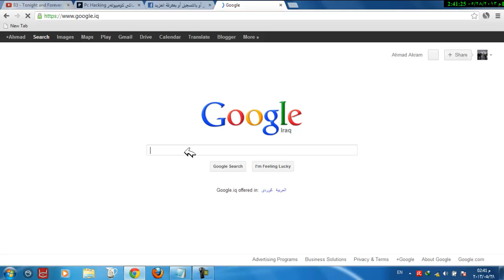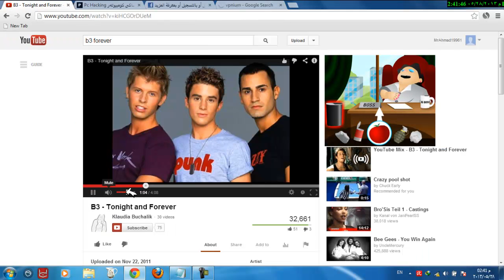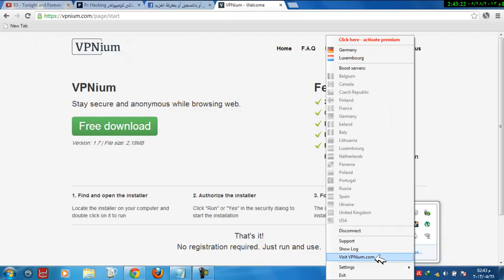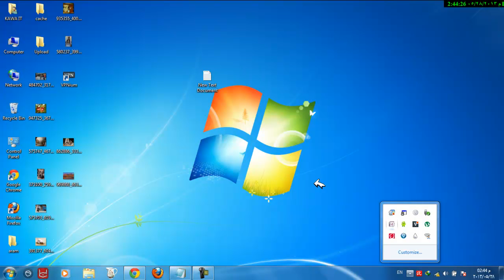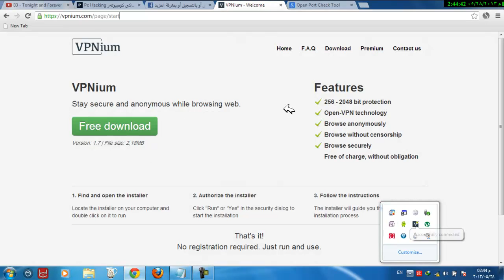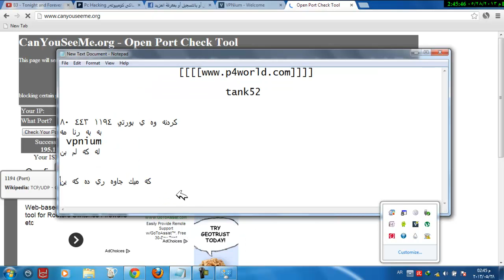vpn free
Ahmad Best